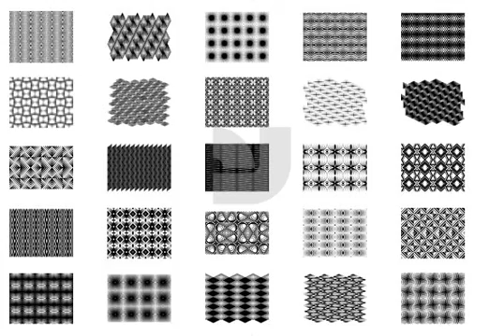Guilloche Collection 01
This Guilloche Collection is a bulk collection of 200 regal, royal, elegant and simply beautiful patterns and line works. Purchase this massive collection today and you come out with a great overall savings. Contains Guilloche 01-05, Guilloche 07 and G...